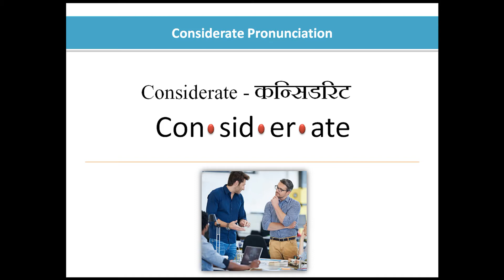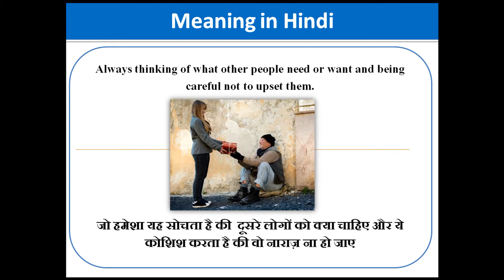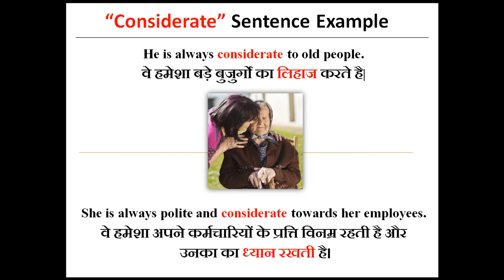Considerate Meaning in Hindi | Considerate kya hota hai | Considerate ka hindi me matlab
Considerate Meaning in Hindi Considerate sentence examples How to use Considerate in Hindi

Hello and welcome Viewers to LearnTogether - aaiye aaj ke iss video me jantey hai Considerate ka matlab or uski pronunciation video ke end me dekheygey Considerate shabdh ka sentence me prayog

Considerate Meaning in Hindi
Considerate ka hindi me matlab
Considerate ka matlab
Meaning of Considerate in Hindi